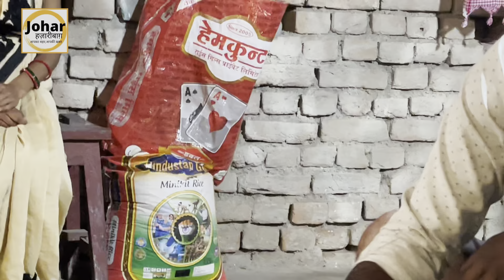ये रंग बिरंगे घड़े,सुराही,flower पॉट बाज़ार तक कैसे पहुँचते हैं, कैसे बनते है? कौन बनाता है ये सब